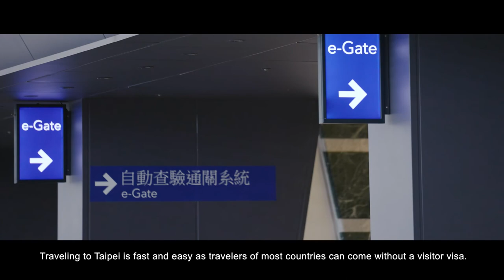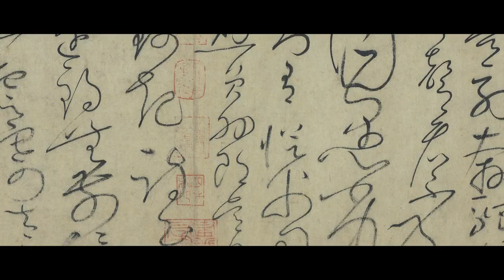WorldSkills Asia Competition 2025 Promotional Video